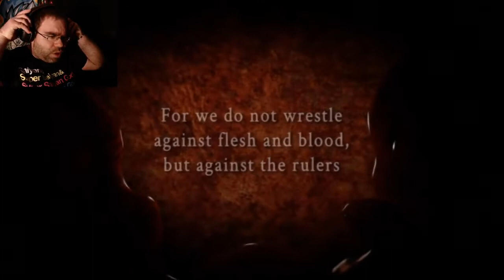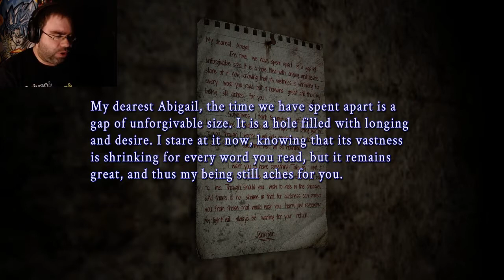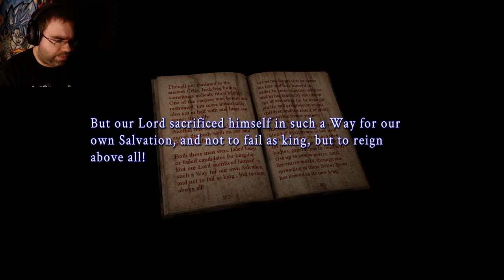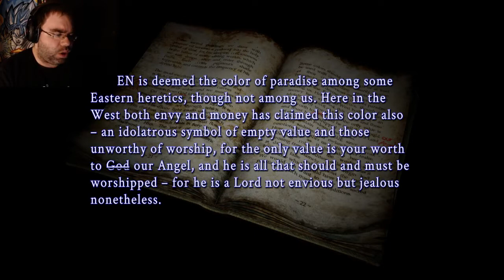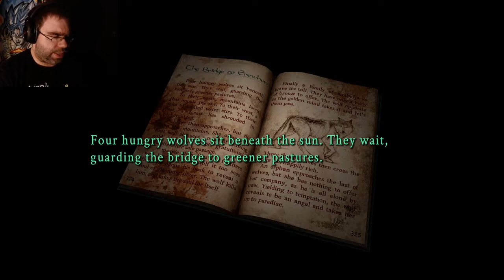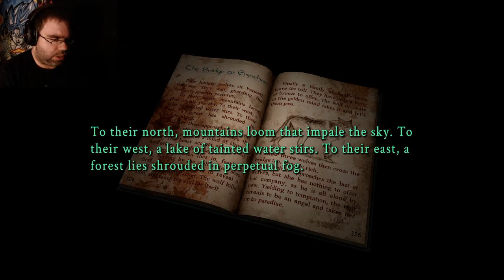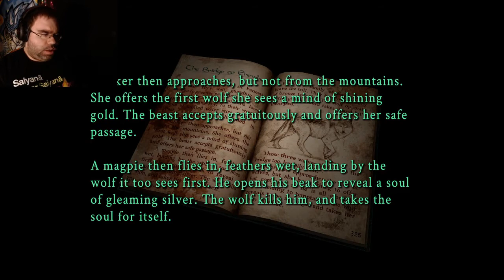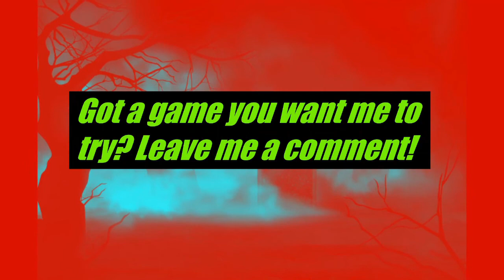Cannan's Nights of Horror's Ep 52 Lets Play:Simulacrum Chapter One #1[A dedication to Silent Hill!!]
Today's lets play is a fairly new game called Simulacrum... serious silent hill vibes here.

Our Etsy shop